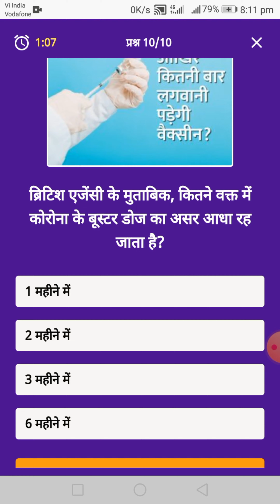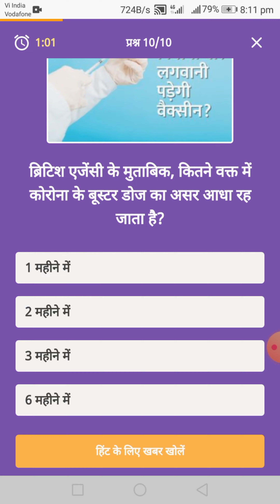Denik bhashkar new quiz answer 2022 🤔| Denik bhashkar today quiz answer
A2Z_Knowledge_tipe

About video:- is video me mene aapko bataya hai ki aap Denik Bhashker se kese earning kre paate ho.

Note:⛔⛔Yah video aapko kahi bhi nahi milega.

Search list-
दैनिक भास्कर से पैसे कैसे कमाए
दैनिक भास्कर क्या है दैनिक भास्कर से पैसे कैसे निकाले दैनिक भास्कर से हम पैसे कैसे कमा सकते हैं दैनिक भास्कर एप्लीकेशन से हमें क्या मिलता है दैनिक भास्कर क्या है
How to earn money from Denik bhashker.0
Denik bhashker kya hai.
Denik bhashker se pese ke se kam a ye.

Hastag:-
dainik bhaskar quiz answers today
today dainik bhaskar quiz answers
bhaskar quiz answer today

My Instagram I'd -@kamleshjha675

 Kamlesh__jha__: 🙏🙏wellcome to my chennel 🙏

___________thanks___________________for___________________watching______________  ___video_________

My  fecebook pro. Name

                Kamlesh jha

   Thanks for watch videos